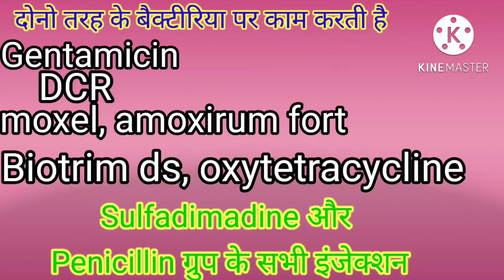ग्राम पॉजिटिव ग्राम नेगेटिव एंटीबायोटिक । Veterinary Medicine । veterinary Injection । vet injection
ग्राम पॉजिटिव ग्राम नेगेटिव एंटीबायोटिक । Veterinary Medicine । veterinary Injection । vet injection । veterinary antibiotic injection । hada vets club । animal antibiotic injection ।

पशु पालन एवं पशु चिकित्सा की जानकारी और इलाज   SURGERY  MPD  सभी के लिये

DR. B.S. HADA
MP
INDIA
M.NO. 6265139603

oxytetracycline antibiotic injection
enrofloxacin antibiotic injection
ceftriaxone antibiotic injection
vet medicine antibiotics
animal antibiotic injection
gentamicin antibiotic injection
xnel injection
Dcr injection
Sulfadimadin injection
moxel 4000 injection
amoxirum fort injection
intacef tazo injection
wocef injection
hada vet
veterinary Injection list